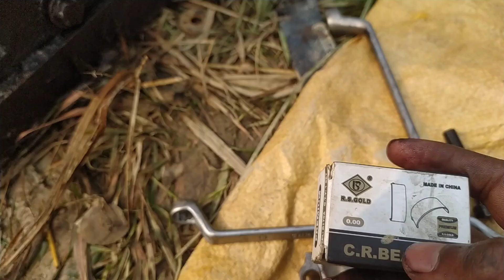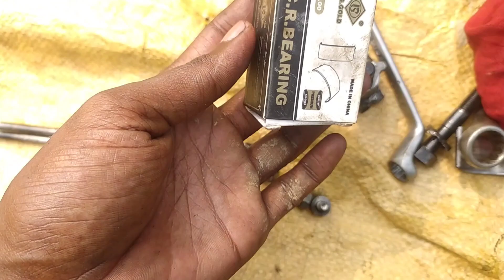R170A Diesel Engine Ka Cr Bearing Kaise Change Karen | CR Bearing Fitting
Your Queries!!!

China engine Ka cr bearing kaise change Karen
cr bearing fitting
cr bearing kaise fitting karen
China CD Engine Ka cr bearing kaise fitting
Cd diesel engine Ka cr bearing kaise set Karen
Cd engine Ka cr bearing kaise change Karen
4hp diesel engine Ka cr bearing kaise change Karen
R170a diesel engine Ka cr bearing kaise change Karen
R170a engine Ka cr bearing kaise set Karen
R170a engine Ka cr bearing kaise fitting Karen
China Model cr bearing kaise set Karen
China Model cr bearing kaise fitting Karen
China Model cr bearing kaise change Karen